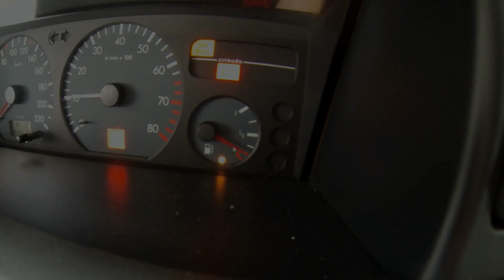Polica na mokro 28.06.15.mp4